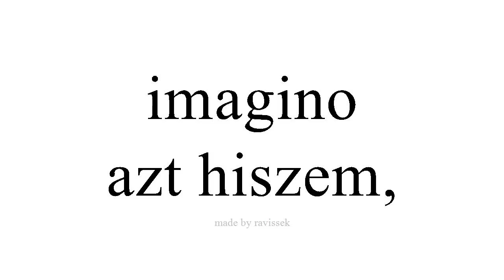Ismerje meg a spanyol azt hiszem,